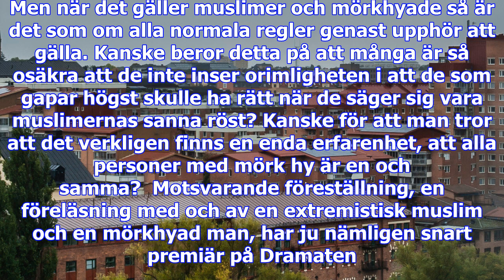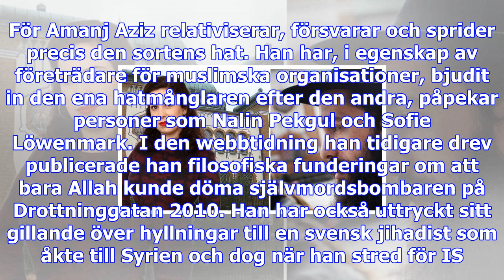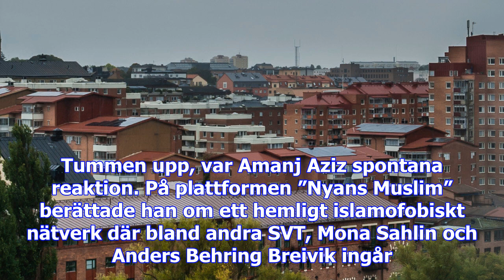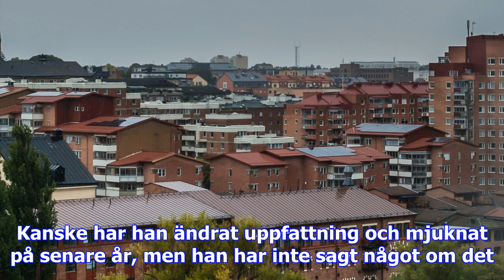Lisa magnusson: att kritisera en muslim är knappast detsamma som islamofobi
Somliga kallar honom en vanlig Bibelns man. Andra menar att han är en extremist och konspirationsteo...